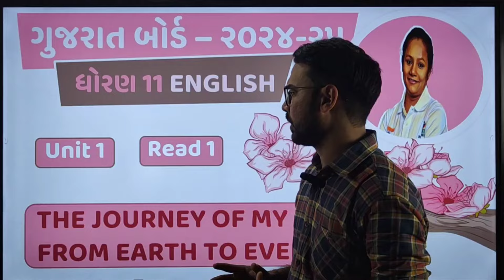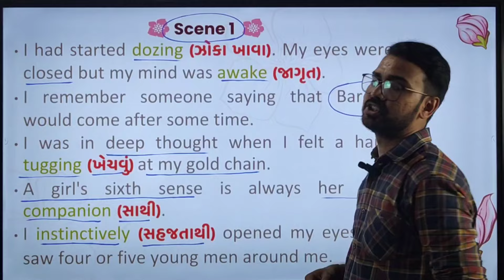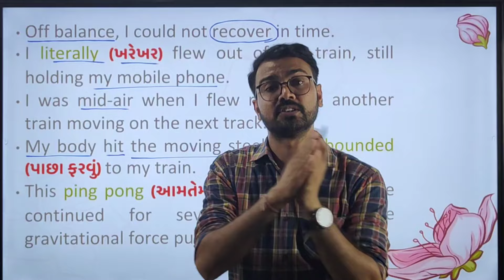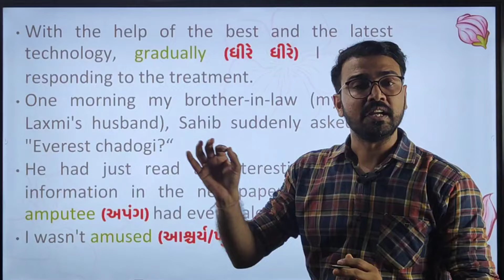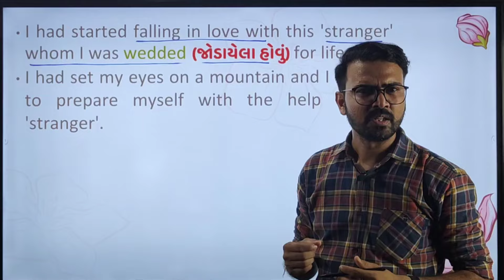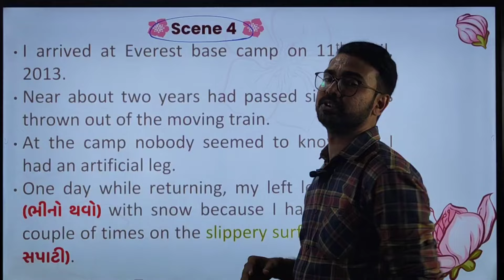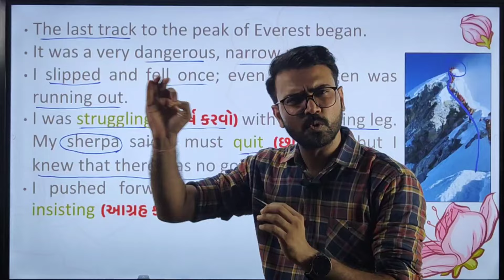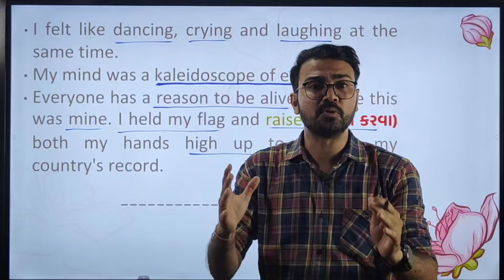Std 11 Unit 1 Read 1 The Journey of my life: From Earth to Everest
This is an educational channel where You will get not only the Units and their Reads from your Textbook but also you will get help in Grammar and Other Important Topics for Std 9th to 12th.

Queries Solved:
the journey of my life from earth to everest
the journey of my life std 11
english std 11 unit 1 read 1
unit 1 read 1 english std 11
std 11 english unit 1 read 1 the journey of my life from earth to everest
unit 1 the journey of my life
mount everest
Std 11 unit 1 read 1

About This Video: - This Video is about "The Journey of my life: From Earth to Everest". This is a story of Arunima Sinha, an amputee who scales Mount Everest. If you're a student in Standard 11 (GSEB), then be sure to check out this video!

std11English std 11 unit 1 read 1